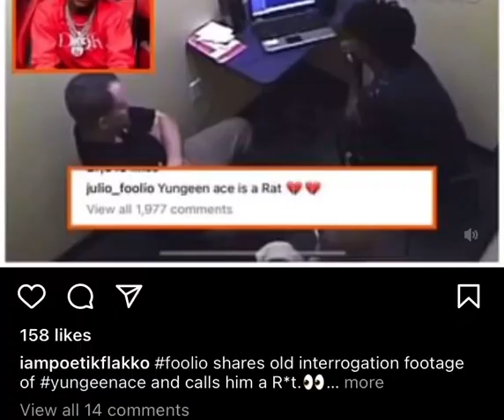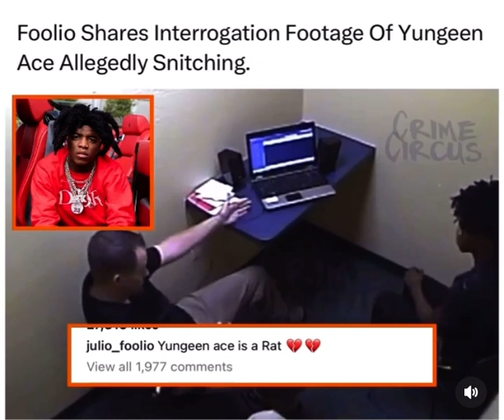Yungeen Ace allegedly Snitching 😳😳😳😳 👀😳